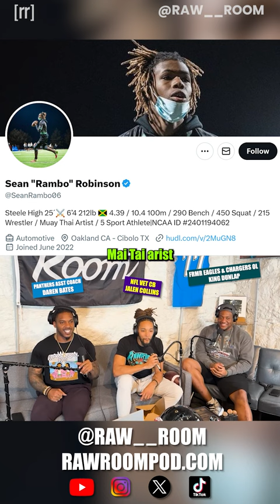LOL NFL Vets GET ROASTED OVER READING WORDS - AND KARMA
Carolina Panthers assistant coach Daren Bates gets roasted by NFL veteran cornerback Jalen Collins and former Eagles and Chargers offensive lineman King Dunlap as Coach Bates struggles with reading a headline...but then gets his getback on Jalen shortly after as King loves the chaos. Full Raw Room episode "#203 Alien Mintz"

Produced & Edited by:
Feyzan Shareef

Social Media Manager/Cover Art:
Matt Keaton:

Photography, Production Assistant, and Fulfillment Operations Intern:
Jon Maine: